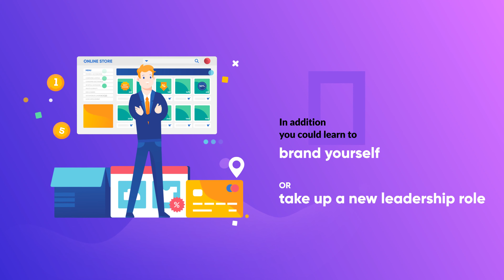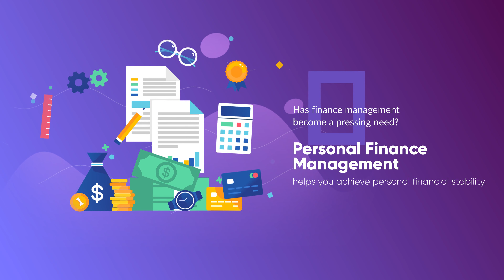Intro | Bridging the GAP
Bridge the Gap is an American Center funded series of webinars designed to help young people overcome some of their concerns when maneuvering within the cooperate world. Join our panel of industry experts as they help you conquer challenges faced by many young executives in the world of business.

Headway Learning Solutions is committed to facilitating you on your journey to success.